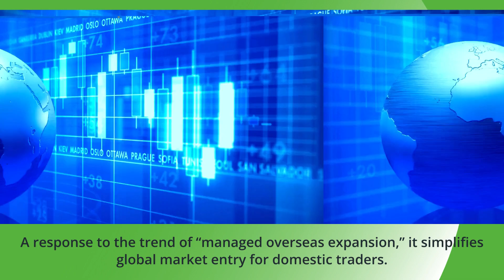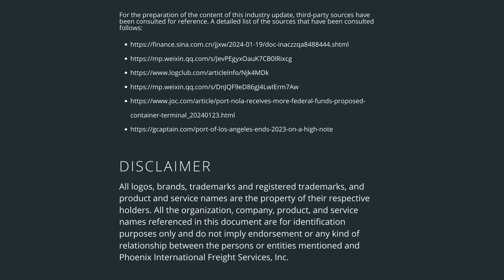Phoenix International Supply Chain Update January 27, 2024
Our weekly supply chain update is here!